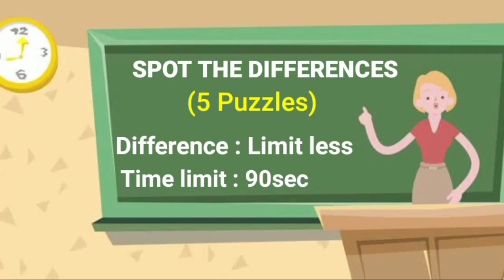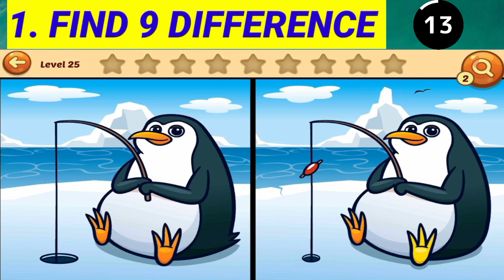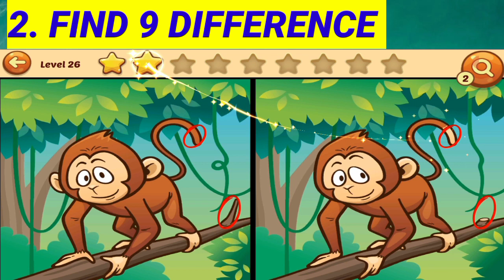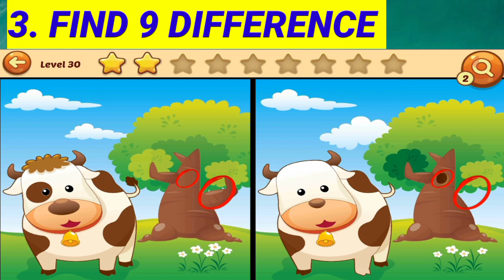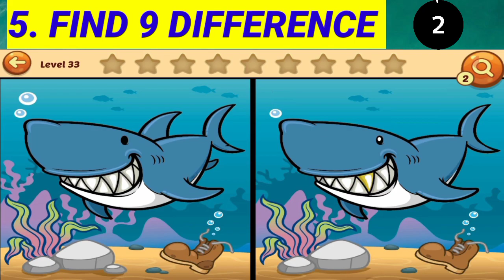Spot The Difference : ✨Can You Find Them All? (Find The Difference #31)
find the difference find the difference for kids
find the difference in 90 seconds find difference 90 seconds find the answer 90 seconds

CHAPTER

00:00 INTRO
00:22 PUZZLE 1
01:53 PUZZLE 1 (ANSWER)
02:08 PUZZLE 2
03:39 PUZZLE 2 (ANSWER)
03:54 PUZZLE 3
05:25 PUZZLE 3 (ANSWER)
05:44 PUZZLE 4
07:15 PUZZLE 4 (ANSWER)
07:33 PUZZLE 5
09:05 PUZZLE 5 (ANSWER)
09:21 OUTRO